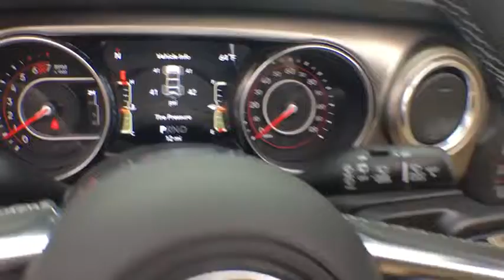2019 Jeep Wrangler Unlimited Tyler, Longview, Mineola, Jacksonville, Lindale, TX C559560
BRIGHT WHITE CLEAR COAT New 2019 Jeep Wrangler Unlimited available in Tyler, Texas at Patterson CDJR Hyundai Tyler. Servicing the Longview, Mineola, Jacksonville, Lindale, TX area.
2019 Jeep Wrangler Unlimited Rubicon 4x4 - Stock#: C559560 - VIN#: 1C4HJXFN9KW559560

3120 S SW Loop 323

: Bluetooth, Alloy Wheels, 4x4, Back-Up Camera, iPod/MP3 Input, Satellite Radio. WHY BUY FROM US: Patterson of Tyler treats the needs of each individual customer with paramount concern. We know that you have high expectations, and as a car dealer we enjoy the challenge of meeting and exceeding those standards each and every time. Allow us to demonstrate our commitment to excellence!